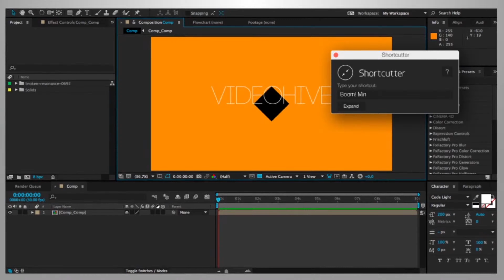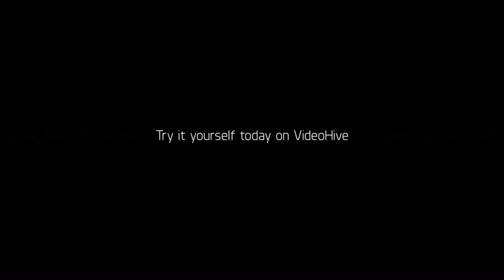Shortcutter - The Ultimate AE Timesaver | After Effects Script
After Effects script for generating things from shortcuts. It can do anything you can do manually in AE, just in a lot cooler and faster way. Create items from shortcuts Compositions Solids Null objects Adjustment layers Text layers Cameras Quick letterboxing Quick vignetting Quick camera rig Set layer properties right away Solid color 3D mode Track Matte Transfer Mode Motion Blur Collapse Transformation Width Height Opacity Rotation Shy mode Disable visibility Solo mode Set composition switches Draft 3D Hide shy layers Enable motion blur Tons of uses Generate entire project structures in seconds, add multiple things quickly without an awful lot of mouse clicks, create camera rigs and do a whole lot of awesome stuff in just a few keystrokes! Support Any kind of support, as well as feature requests available through contact form on my VideoHive page.

 Last Update 29 December 15 Created 29 December 15 Add-on Files Included jsxbin Works With Mac OSX (64-bit) After Effects CC 2015, Windows (64-bit) After Effects CC 2015, Mac OSX (64-bit) After Effects CC 2014, Windows (64-bit) After Effects CC 2014, Mac OSX (64-bit) After Effects CS5/CS6/CC, Windows (64-bit) After Effects CS5/CS6/CC Tags addon, after effects, camera, composition, creator, extension, generator, layers, null, script, shortcut, titles, tool, transitions